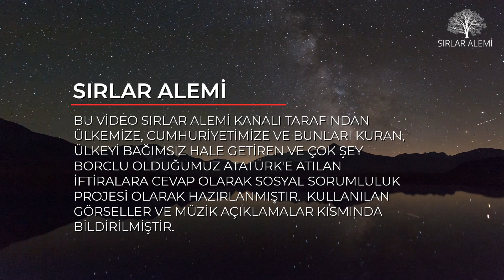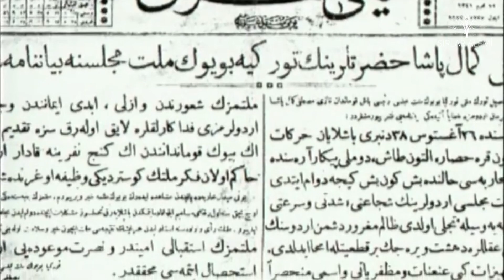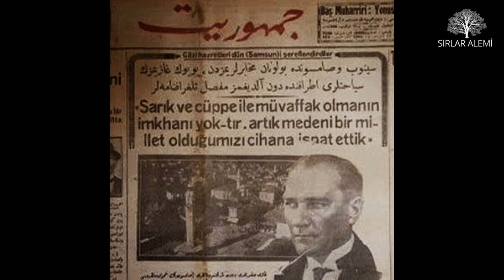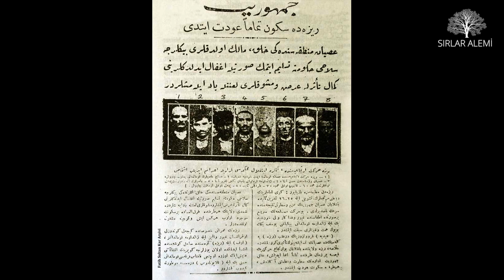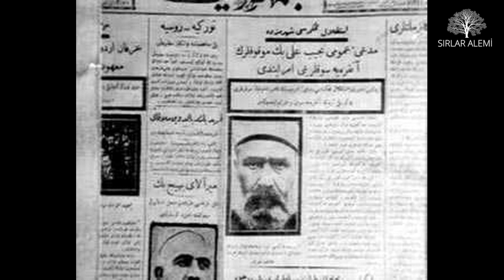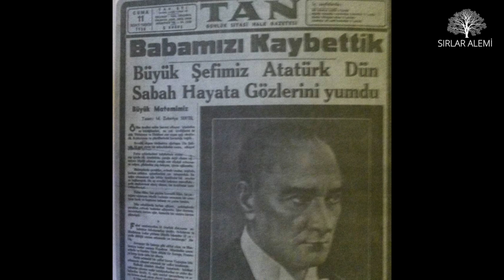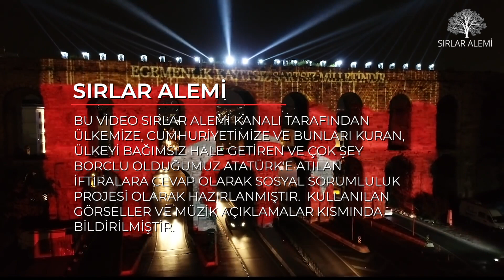Atatürk'e Dinsiz Dediler,Ayyaş ve İçkiden Öldü Dediler.Ata'mıza Uzanan Dillere Cevaptır. Utanın!!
türkiye cumhuriyeti kurucusu mustafa kemal atatürk hakkında tv ve youtube üzerinde bir karalama kampanyası başlatıldı adeta. devlet büyüklerinden bir tepki bekliyoruz tepkisizler oyleyse bize bırakılan Cumhuriyet emanetini de bu toprakları da bu vatanı da bu bayragı da ve ATA'M ızı da kusura bakmayın ama iki üç çapulcuya bırakıp gidecek değiliz.

Atatürk hakkında yanlış bilinen pek çok konuya değindiğim için süre olarak uzun oldu. Ama inanın bana daha düzeltilmesi gereken o kadar cok konu var ki.. Düşünün ki bir millet kendisine şuan kendi dilinde konusma. ve kendi evinde yaşama imkanı veren bir kurucuyu aslı astarı olmayan sozlerle itham etsin. Yazık .. çok yazık..

Lütfen cehaletten kurtulalım. Dünyanın hiç bir yerinde şu yaşadığımızın bir benzeri asla yok ve olamaz da.. Dış güçler ülkeyi bölmek için her gün ayrı planlar kuruyor. Bunları gorelim ve bu oyunu bozalım artık.

Video da sokak röportajlarını aldığım Sade Vatandaş, Sokak Kedisi  ve Sen Ne Dersin Kanallarının Linkleri

Sırlar Alemi Kanalımızda geçmişten günümüze, merak ettiğiniz, öğrenmek istediğiniz ve bizi ve ülkemizi ilgilendiren her konuyu bulabilirsiniz. Konu önerilerinizi bana instagram hesabımdan ulaşarak bildirebilirsiniz.
Dünyamız içerisinde binlerce hatta milyonlarca yıldır pek çok gizemi barındırmaktadır. Bunların bir kısmı tam gözümüzün önünde bize doğı bakarken diğer kısmı ise dünyamızın bir diğer ucundaki bir merkezde olabiliyor.Kanalın amacı, insanlığın şimdiye kadar yanlış bildiği yada insanlara kasten yanlış öğretilen pek çok konuda biraz olsun aydınlanmalarını sağlamaktır.

Özellikle belirtiyoruz ki kanalımızda DİN DİL IRK ve MESHEP lere son derece saygılıyız ve kimsenin Dinine, diline yada meshebine karışmıyor, değiştirmeye çalışmıyor ve SAYGI DUYUYORUZ.

Kanal içerisinde sizlere çok ilginç geleceğini düşündüğümüz pek çok gizli olayı da anlatıyoruz. İnsanoğlunun varlığının başladığı Adem ve Havva dan günümüze kadar dünya üzerinde yaşayan kadim milletler, kadim canlılar ve onların günümüze kadar ulaşan tabletleri ile evren ve tanrı inançlarının derinliği insanoğlunu bugün bile şok etmektedir. Bizlerin "ilkel" olarak nitelendirdiği bu uygarlıklar nasıl oluyor da Ay, Güneş, Yıldızlar gibi derin araştırma konularını net bir şekilde ifade edebiliyorlardı?

Her hafta sizlere yeni bir video sunmaya çalışacağım. Ne kadar çok video o kadar çok bilen insan araştıran insan ve aydınlanan insandır.

Bu kanalın açılması aslında aşağıda yazdığım kanalların, doğru bilgiye en kısa ve en net şekilde ulaştırmayı başardıklarından ve anlattıkları bilgileri tamamen evraklara, bilime ve görsele dayandırarak anlattıklarından dolayı TEŞEKKÜR EDİYORUM. İyiki sizleri buldum, iyiki sizleri takip edip pek çok gizeme,olaya farklı bir açıdan bakabildim. Şanslıyım. Bu sebepten sizleri de bu kanalları . takip etmeye davet ediyorum